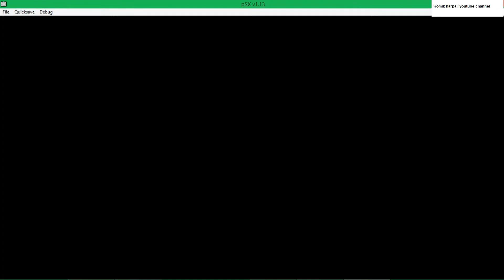Rogue Vs Wolverine